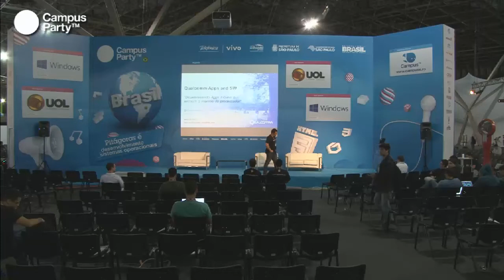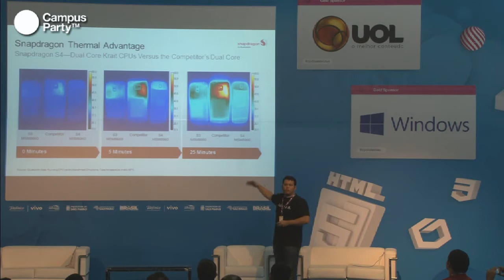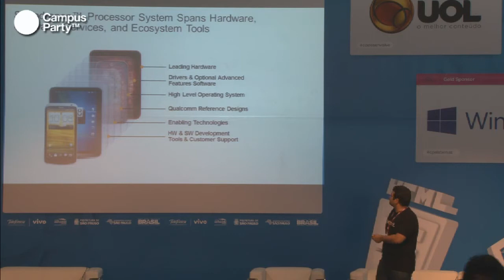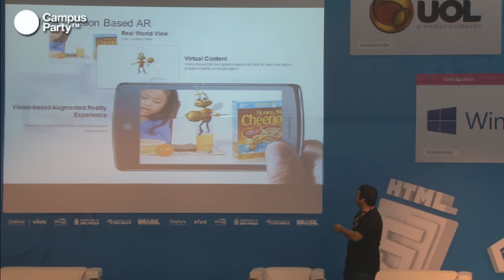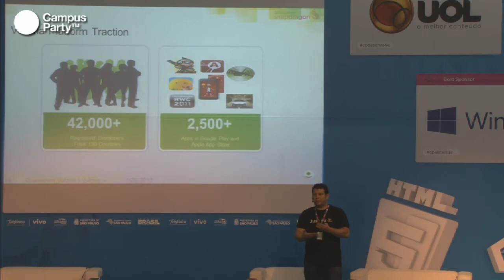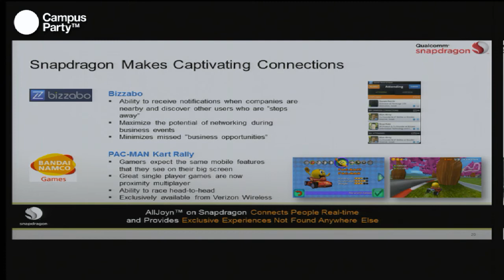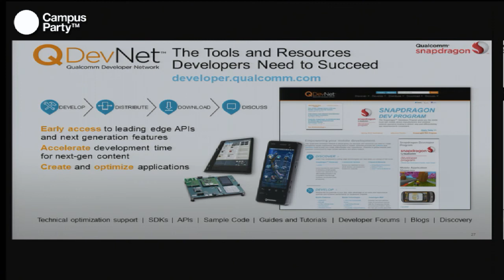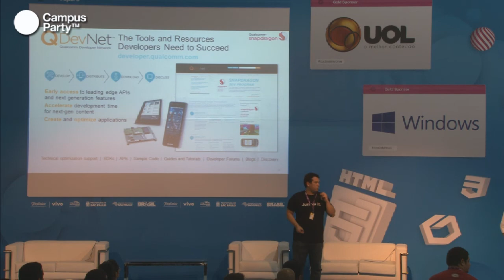CPBR6 - Desenvolvendo apps móveis que extraem o máximo do processador